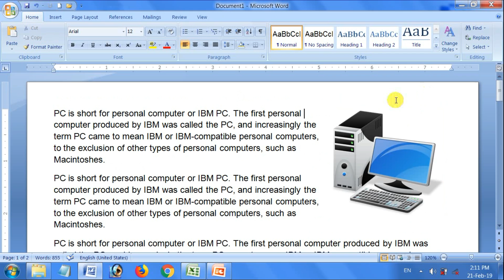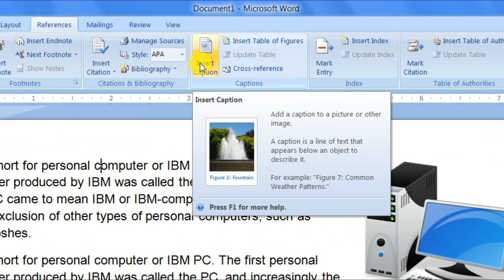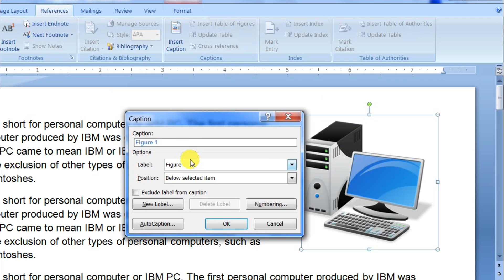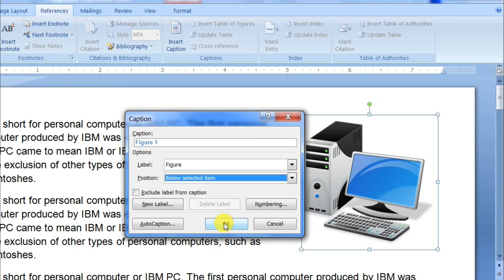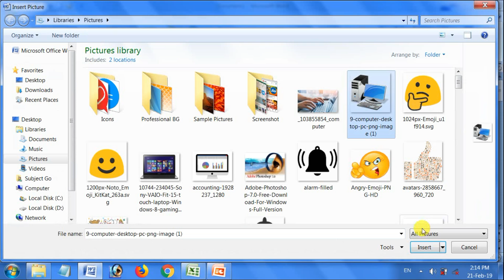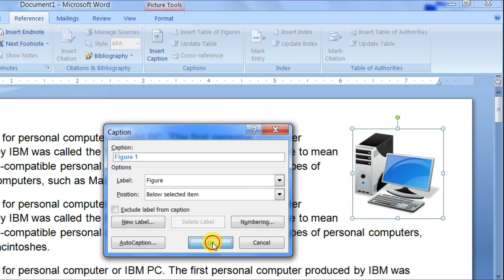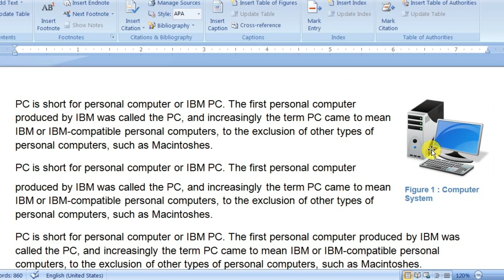MS Word एम. एस. वर्ड में फोटो पर कैप्शन कैसे डालते हैं ? Use of Caption in word